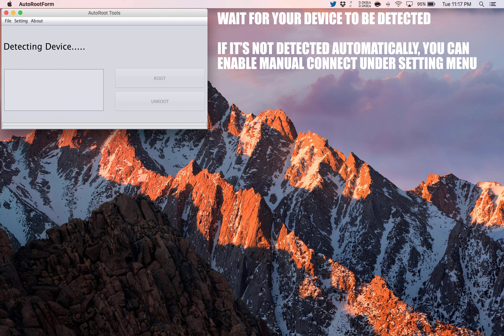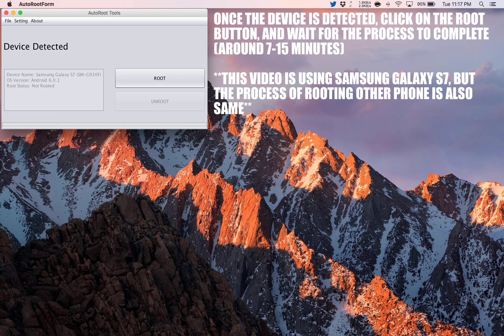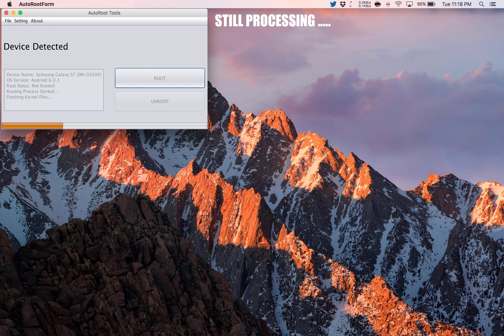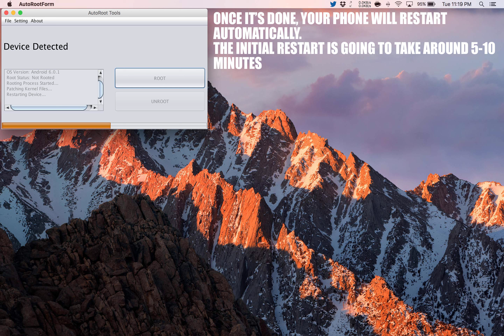How To Root alcatel Pop 4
Step by Step tutorial on how to How To Root alcatel Pop 4.